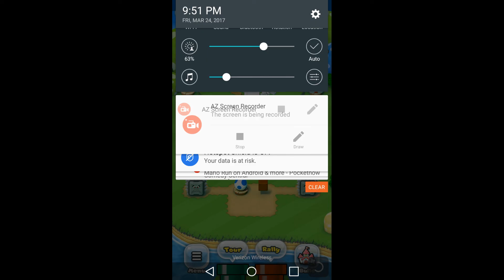Super Mario Run:Random Plays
LOOOVE IT BUT I HATEEEE IT.STEALS MY SOUL